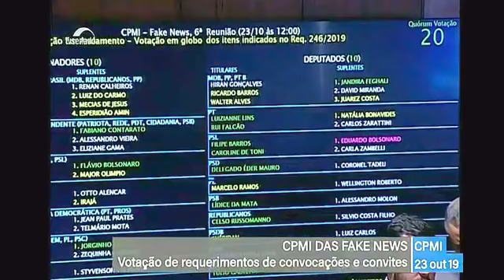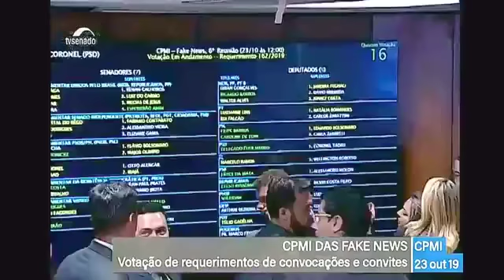CPI das Fake News !!!